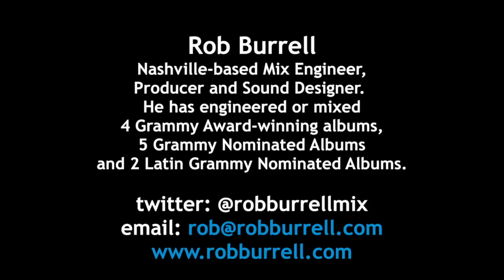Mixing Conexzion Directa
Tuvimos el privilegio y el honor de compartir 7 dias en EmotionMix Studios con el ingeniero de mezcla Rob Burrell. Durante estos dias se trabajo en la mezcla de nuestro segundo album titulado "Soy Redimido".  Rob Burrell ha sido nominado a premios Grammy de los cuales algunos de ellos ha sido ganador.

¡Síguenos es nuestras redes!